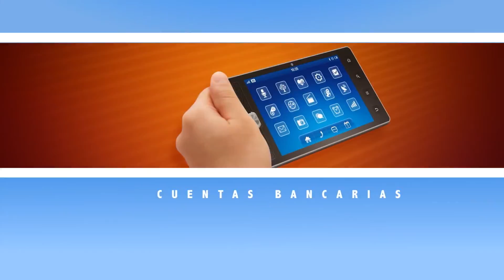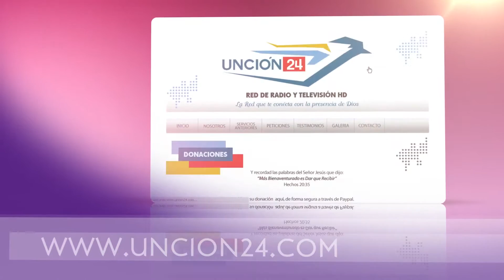El Pastor Félix Fernández Entrevista a REDIMI2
Redimi2 abre su corazón con el Pastor Félix Fernández del Centro Global, Carolina del Sur, en una Entrevista muy Edificante.